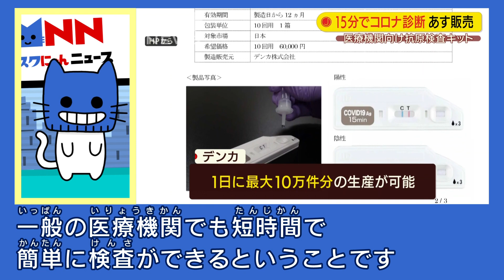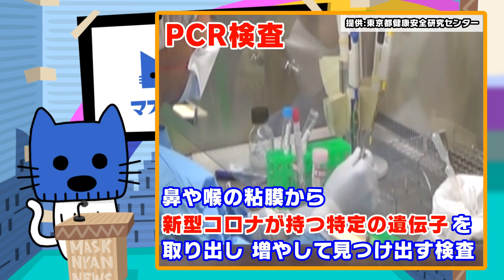抗原検査キット 医療機関むけに販売 PCR検査や抗体検査と何が違うの？【マスクにゃんニュース】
新型コロナウイルスへの感染を診断する抗原検査のキットを
８月13日から医療機関向けに販売。
鼻の奥から粘液を採り、抗原があるかを15分程度で診断するもので
一般の医療機関でも短時間で簡単に検査が可能。
検査キットを手掛けるデンカは、
一日に最大10万件分の検査キットの生産が可能だとしている。
また、抗原検査、抗体検査、PCR検査の違いを改めておさらい

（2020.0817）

できあがったらTwitterに投稿してくれたらうれしいにゃん！